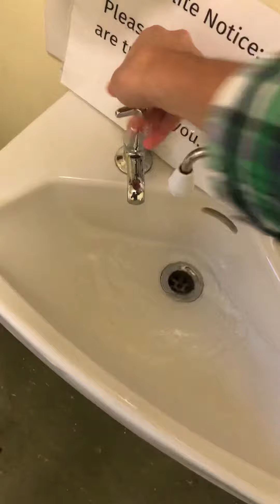LL 1990 Twyfords Classic cistern and 1970’s Twyfords Classic pan, Exeter Cathedral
D’s eq